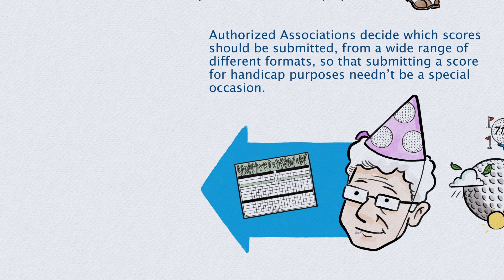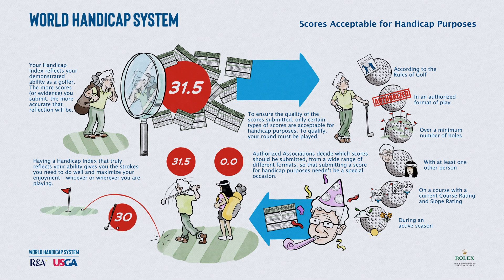World Handicap System - Acceptable Scores